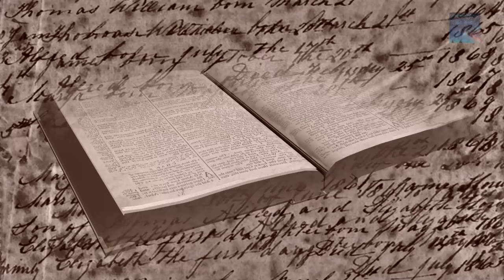Who Was Noah?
What do you guys think of Noah? Who was he?
Noah's Ark.